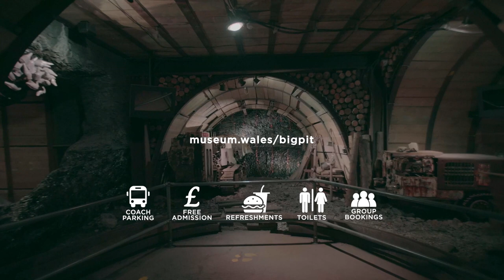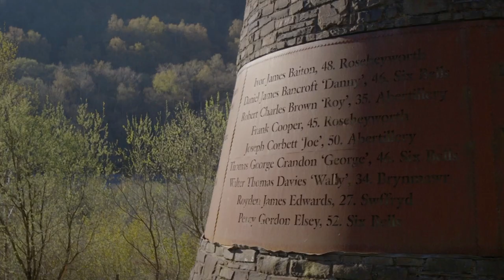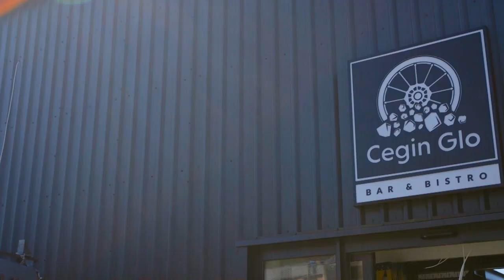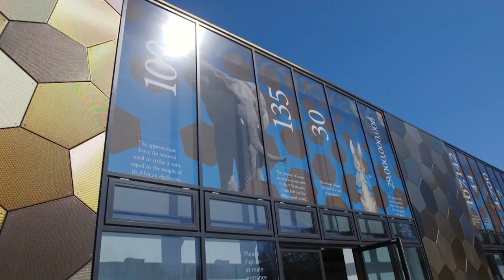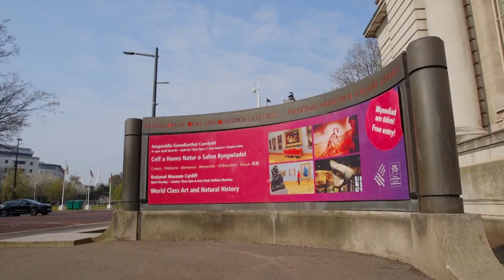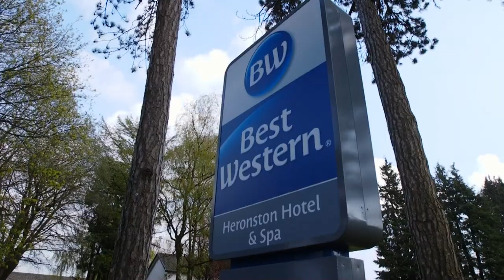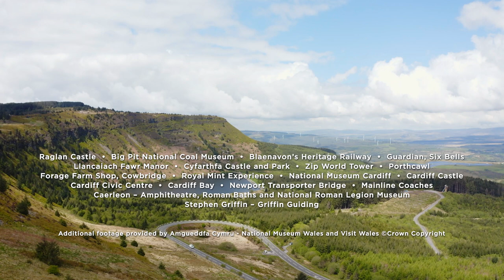Southern Wales Travel Trade Film - Steve Reed Tourism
Southern Wales - ideal for groups.